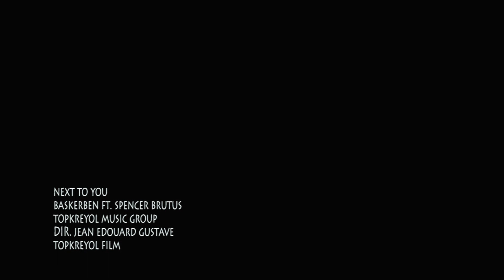Baskerben - Next To You [Official video]